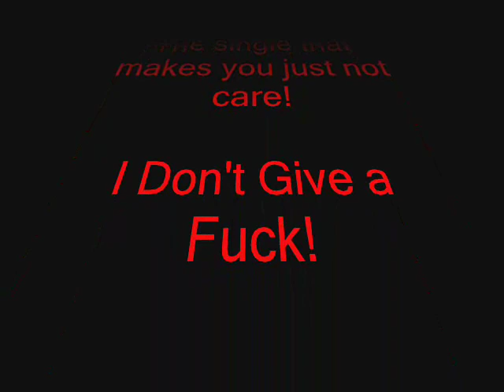I Dont Give A Fuck